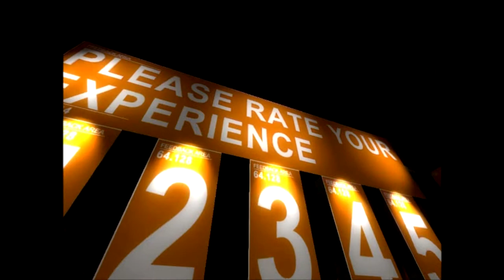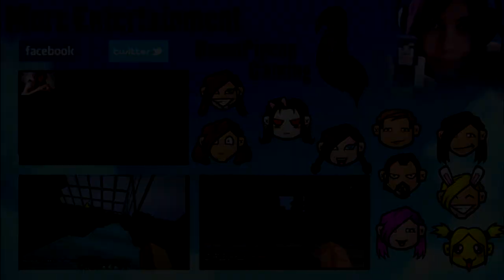The Stanley Parable (Minecraft/Portal Ending)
Here I do a quick tutorial on how to get the Minecraft and Portal ending on The Stanley Parable. Apologies for my voice being quiet, I didn't realise the master volume was on full.

Welcome to DoomPigeon Gaming! We're a YouTube gaming channel based in Manchester, UK. We mostly specialise in Minecraft, however we do cover RPGs, and various other game genres. Working in association with MMU Gamers (MMUGG) and we're part of the Alliance gaming.